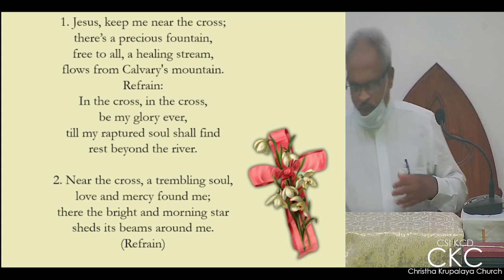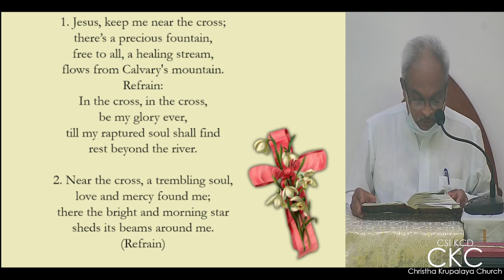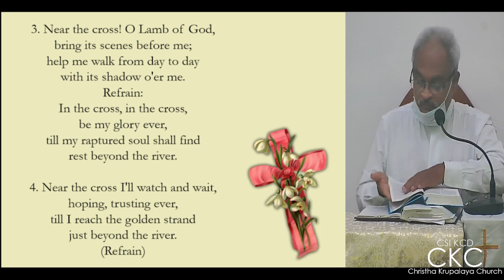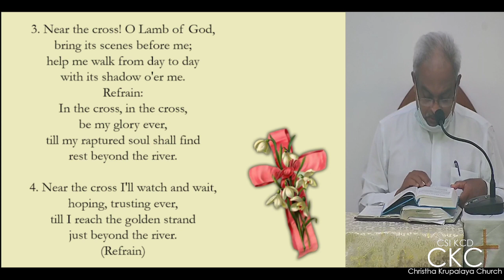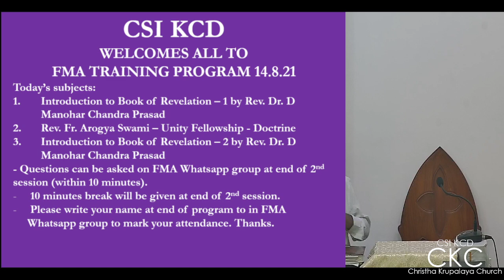FMA Training - 14th August 2021